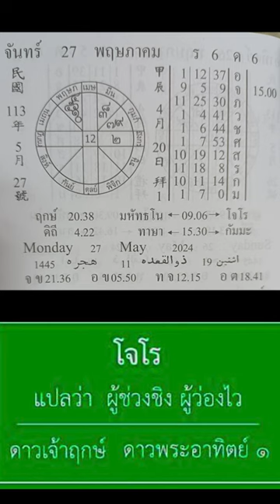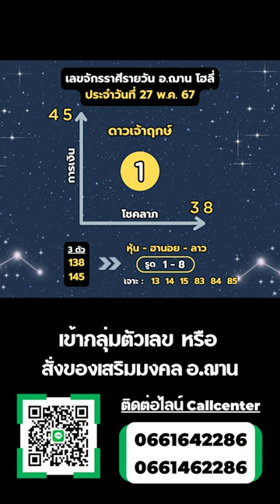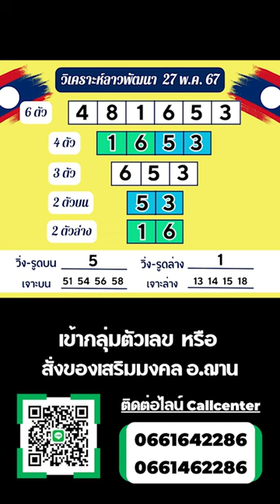เลขนำโชคจักรราศีรายวัน / ลาวพัฒนา วันที่ 27 พ.ค. 67 | อ.ฌาน โฮลี่